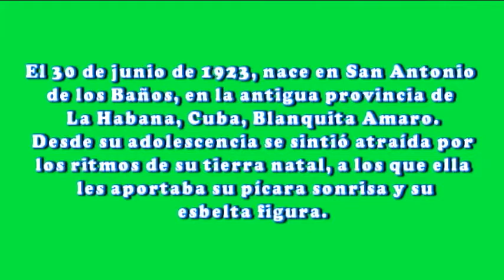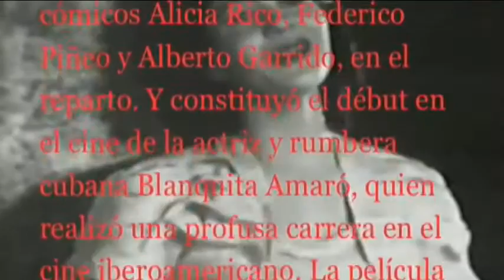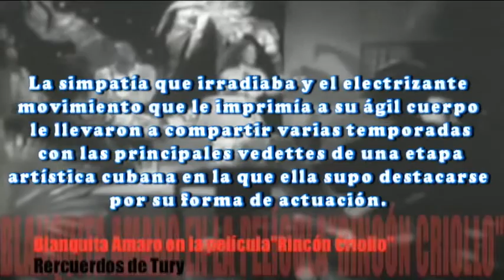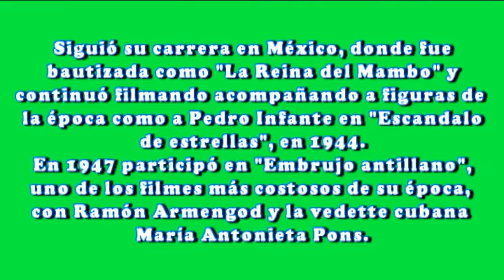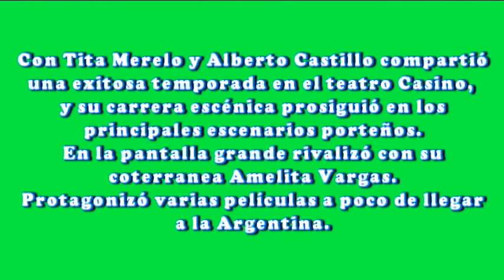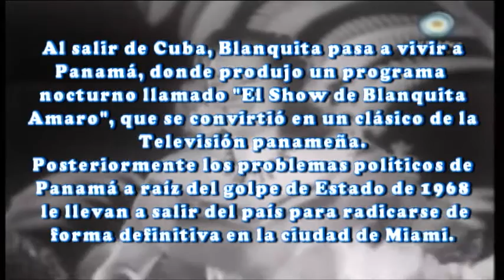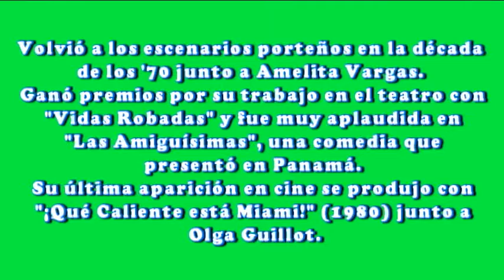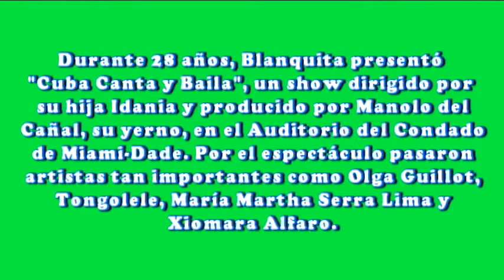CUBANAS TRIUNFADORAS BLANQUITA AMARO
LEGENDARIA VEDETTE CUBANA